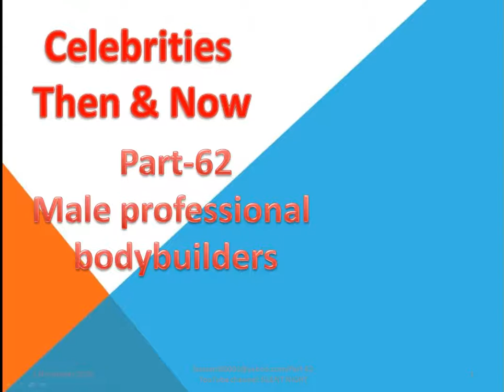Most Satisfying Bodybuilders Part 62/Camera